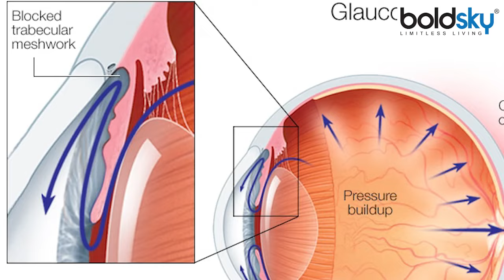ग्लूकोमा क्या होता है |Glucoma Kyu Hota Hai, Symptoms & Treatment In Hindi|Boldsky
ग्लूकोमा आंख से जुड़ी एक गंभीर बीमारी इसकी वजह से आंख की रोशनी भी जा सकती है. इस बीमारी में बोलचाल की भाषा में मोतियाबिंद कहा जाता है. दरअसल, इस बीमारी में आंखों की नस डैमेज होने लगती है जिसका सीधा कनेक्शन ब्रेन ससे होता है. इसी कारण ब्रेन सिग्नल देता है कि आंखें क्या देख रही है. हालांकि ग्लूकोमा कई तरह के होते हैं. चलिए आज की वीडियो में इसी पर बात करते है

Glaucoma is a serious eye disease that can lead to loss of eyesight. This disease is colloquially called cataract. Actually, in this disease the nerves of the eyes start getting damaged which has a direct connection with the brain. For this reason the brain gives signals about what the eyes are seeing. Although there are many types of glaucoma. Let's talk about this in today's video.